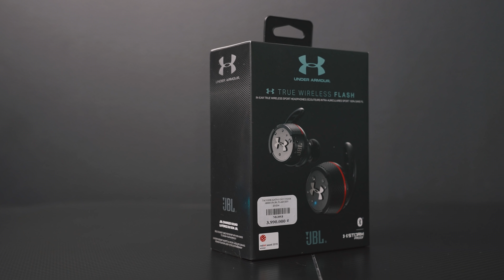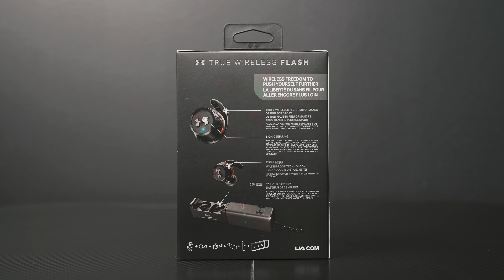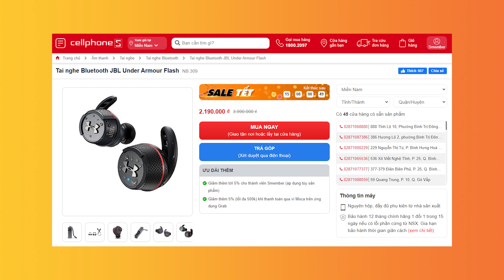JBL UA Flash: Tai nghe của "The Rock" thì có gì hay ho thế?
Hãng âm thanh JBL đã hợp tác cùng thương hiệu đồ thể thao Under Armour cho ra mắt sản phẩm mang tên tai nghe không dây JBL Under Armour Flash. Đây là sản phẩm tai nghe thể thao vừa mang thiết kế năng động từ USA, vừa chứa đựng âm thanh đặc sắc từ JBL, hứa hẹn sẽ là món phụ kiện âm thanh không thể thiếu của các tín đồ thể thao.
Thiết kế năng động & cá tính, với độ êm tai & thoải mái khi đeo

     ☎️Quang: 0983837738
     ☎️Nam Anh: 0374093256